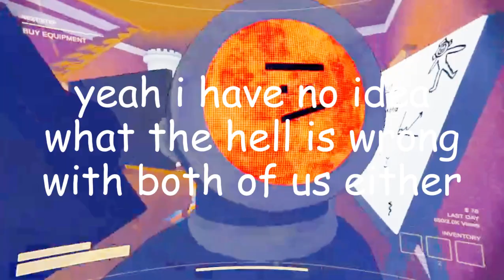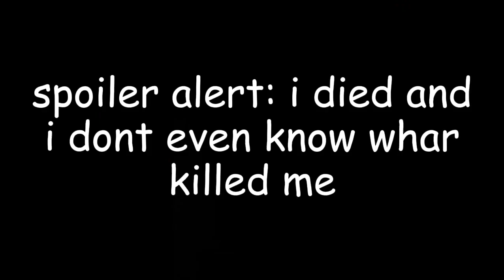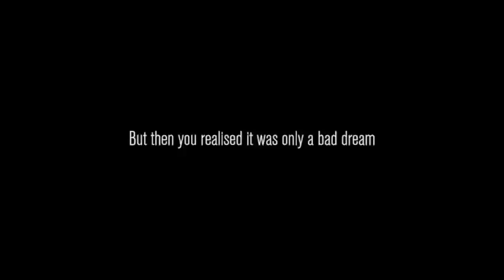content warning is next level chaos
i swear this game is funny and scary at the same time
thanks @Test-David for being in the vido